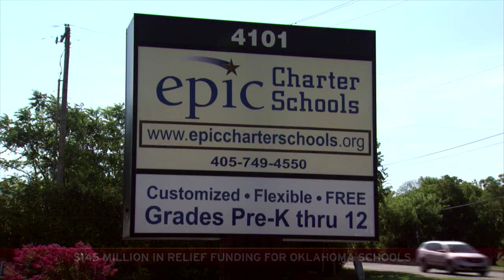Cares Act and District Allocations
A significant portion of the federal Cares Act's funds will be going to Oklahoma school districts.